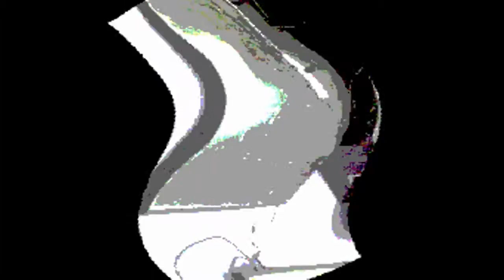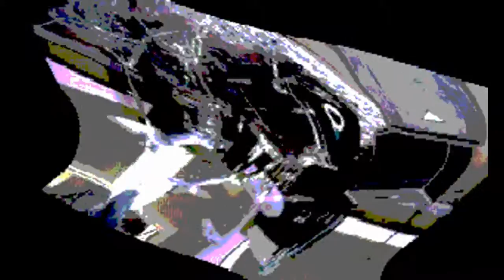Living Outside Myself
the first original Dubstep i've made decided my dubstep name will be sinoatrial
Artist:Sinoatrial(Jake Kurtz)